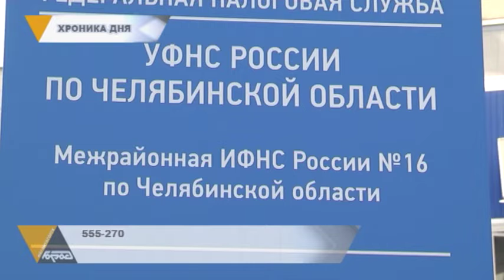ГОРОДОВОЙ: ДЕНЬ РОССИЙСКОГО ФЛАГА, ГОРЯЧАЯ ЛИНИЯ ОТ ИФНС, ОПРОС ПО МУЗЫКЕ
Белый, синий, красный. Сегодня вся страна отмечает День государственного флага. Праздник появился 25 лет назад. Российскому триколору уже более трех веков.